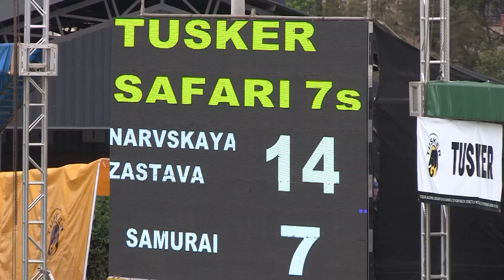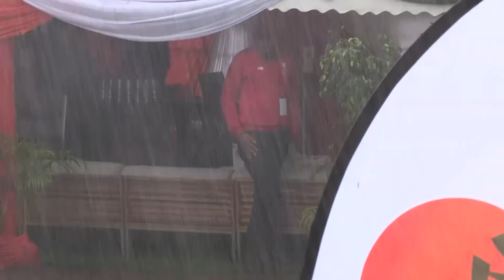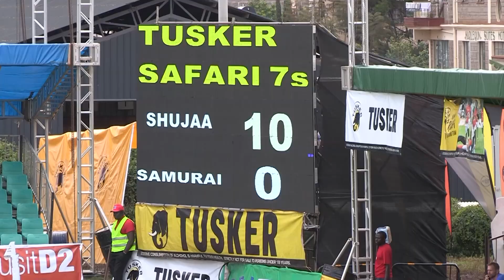SAMURAI RFC - SAMURAI AT THE SAFARI 7s, KENYA 2019 - PART 3 - Mini Rugby documentary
Featuring the "Barbarians" of the Rugby 7s world, this is the story of Samurai RFC at the Safari 7s in Kenya 2019.